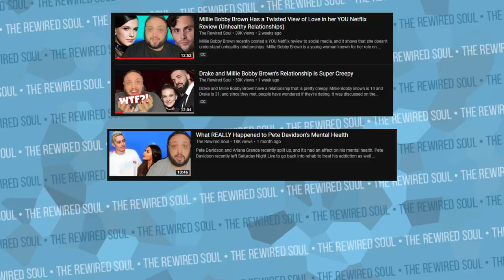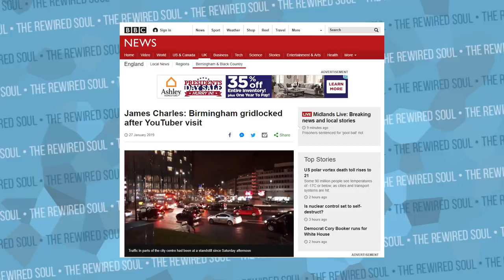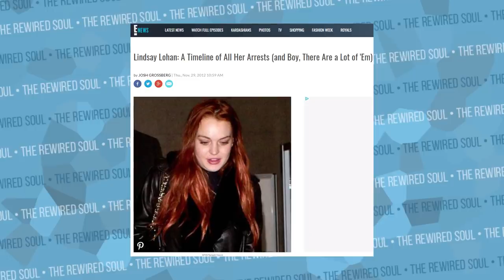What iDubbbz got Right About Tana Mongeau in Content Cop | The Rewired Soul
iDubbbz is famous for his content cop serious, and one of the most famous ones was about Tana Mongeau. In the iDubbbz Tana Mongeau Content Cop, he famously said, "It's either all okay or none of it's okay." I want to use this video from iDubbbzTV to discuss the interesting topic of parasocial relationships.